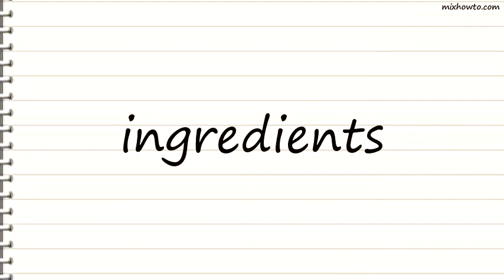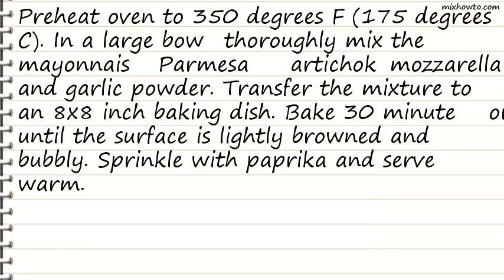Recipe Artichoke Dip I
INGREDIENTS:
-1 cup mayonnaise
●1 cup grated Parmesan cheese
●2 (6 1/2 ounce) jars marinated artichoke hearts, drained
●1 1/2 teaspoons garlic powder